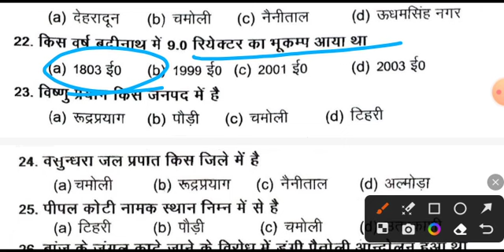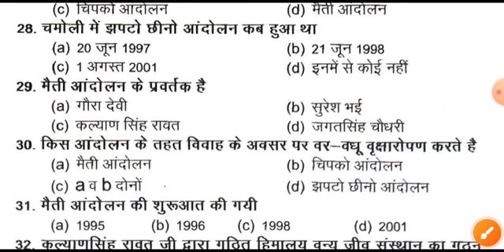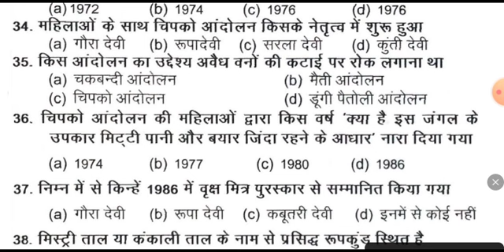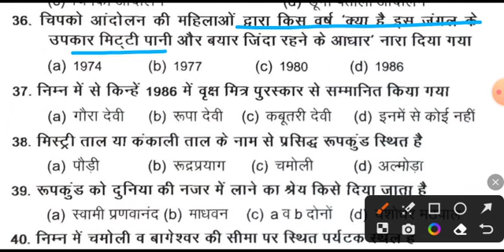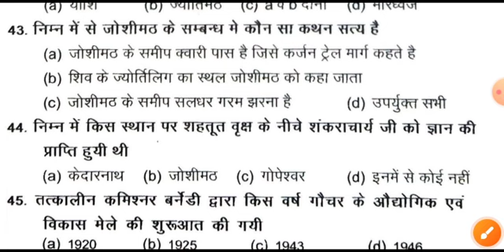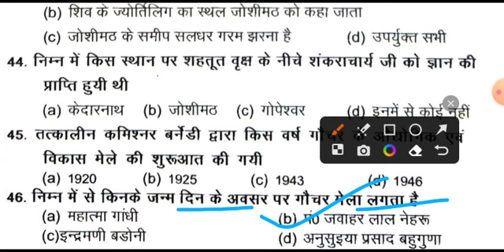उत्तराखंड प्रेक्टिस सेट । चमोली जनपद । Uttarakhand B.s.negi mcq series। Vdo/Vpdo, वन दरोगा, सचिवालय